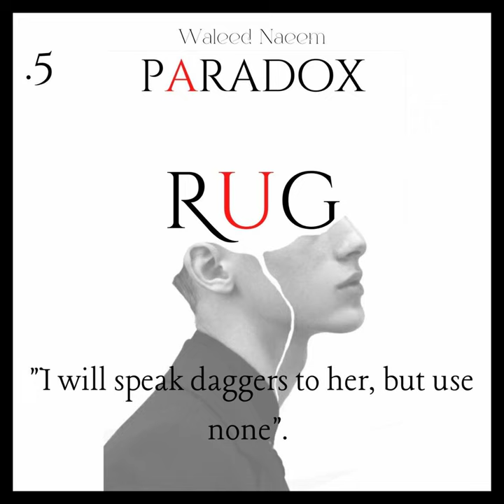5)Paradox: Rug, "I will speak daggers to her, but use none." - Waleed Naeem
5)Paradox: Rug, "I will speak daggers to her, but use none." - Waleed Naeem